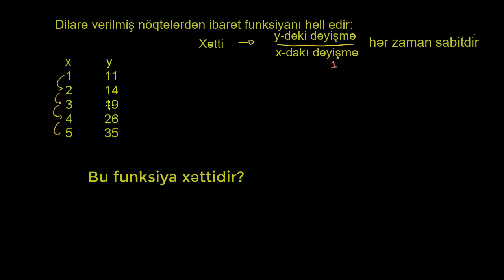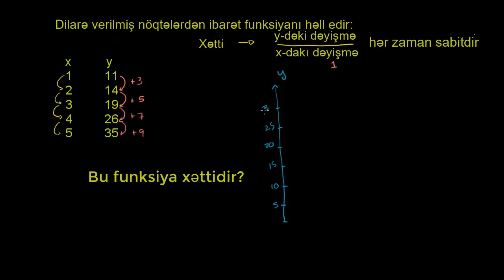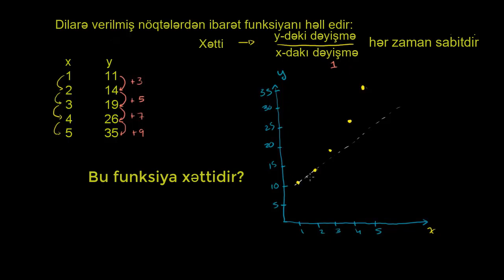Xətti funksiya anlayışı